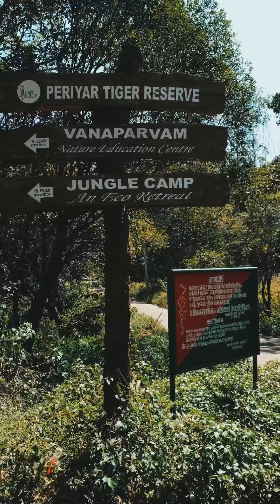NGC & JRC Camp at Thekkady